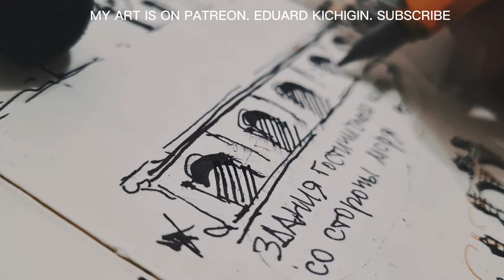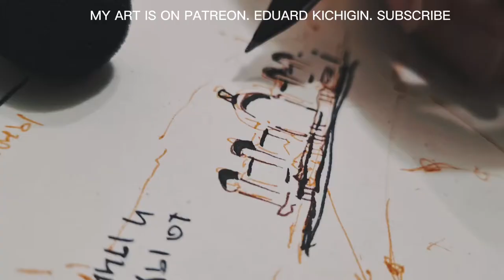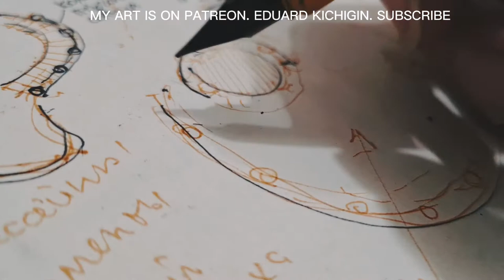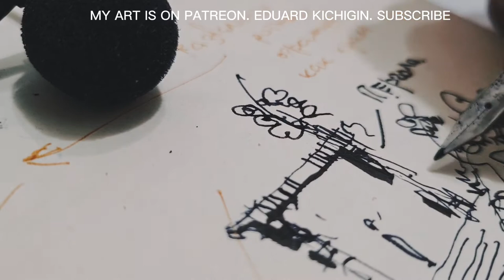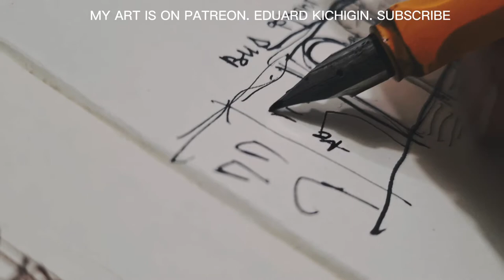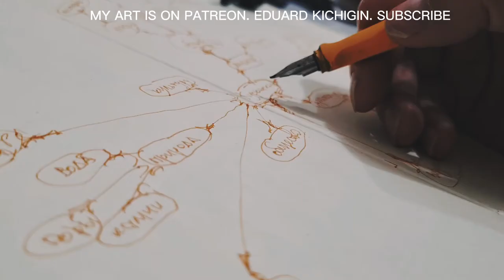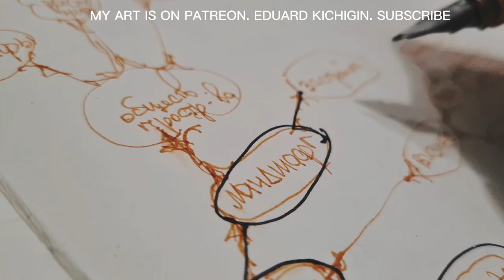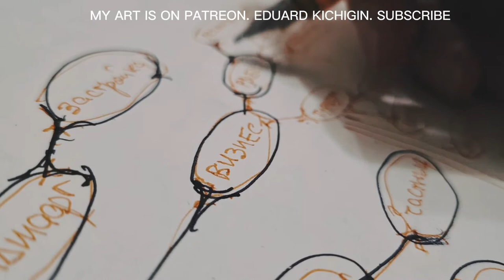ASMR. Fountain pen drawing. Relax sounds. Pen and ink. concept art - illustration architectural